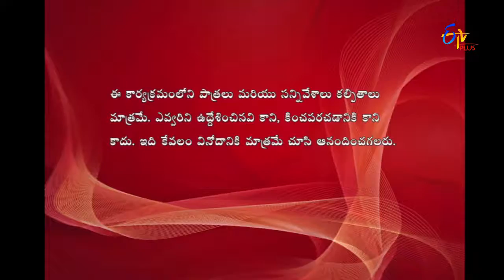Express Raja | Funny Bite 1 | 11th January 2017 | ETV Plus